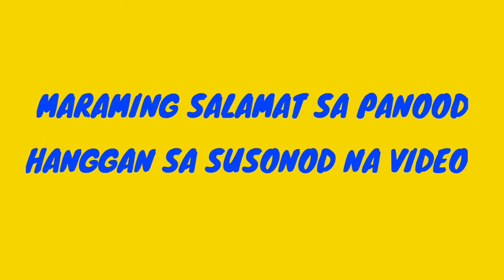RE ACTION VIDEO KO SA MGA BUMABATIKOS SA ATING PANGULONG DU30/ MASSAGES KO SA MGA MAMAYANG PILIPINO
Ipag dasal nating sa poong may kapal na ilayo PO sa sakit Ang ating mga frontliners at Ang ating mga pamilya na hindi mahawaan nang covid19.